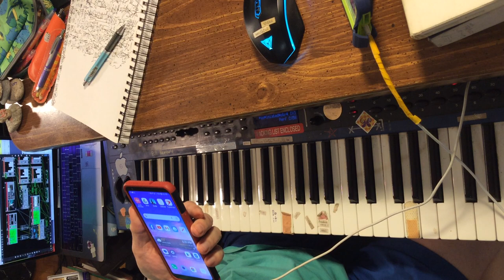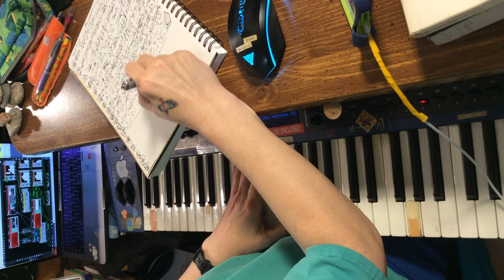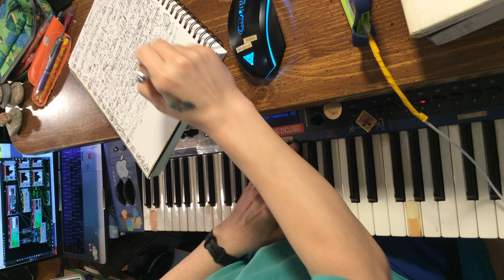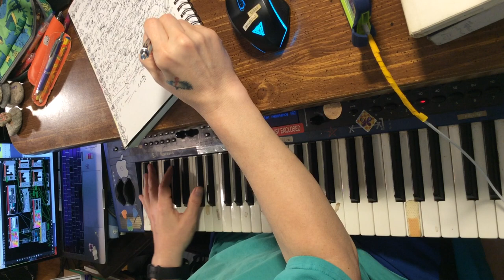[EPILEPSY WARNING] IMG 3617 2